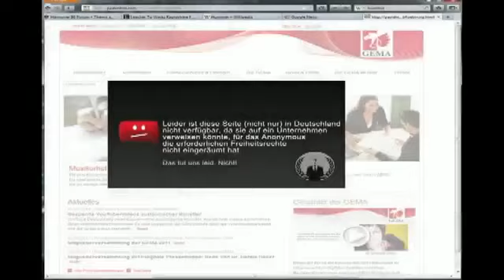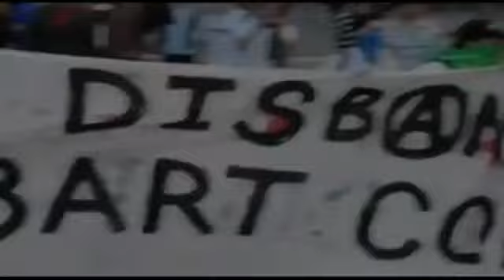Anonymous Revolution Music Video Hip Hop Rap Track (Music VS Illuminati Web Radio)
connected channels:

Rebelz Super Channel

Streets Paranoid